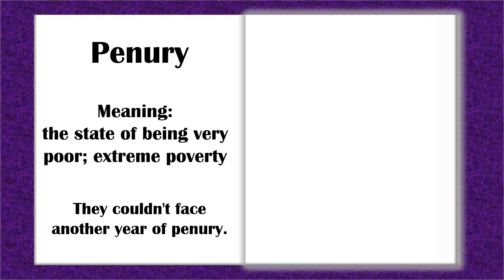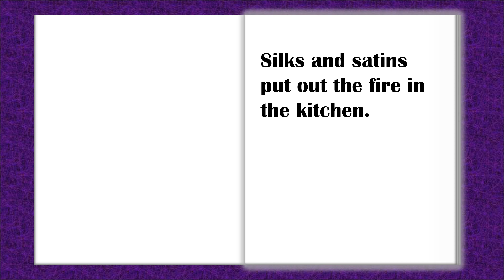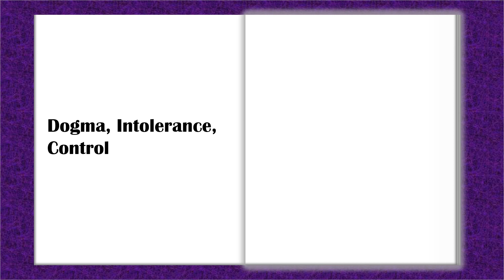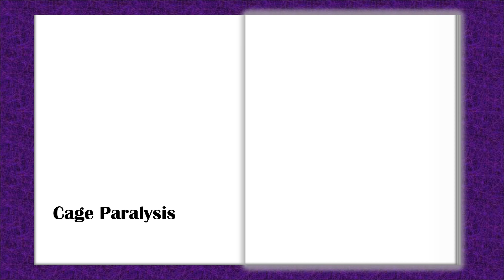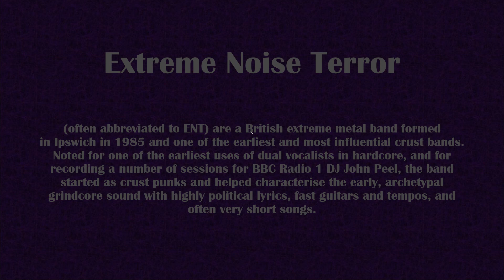Random Creative Prompts - 1st November 2020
Random creative prompts video created for 1st November 2020